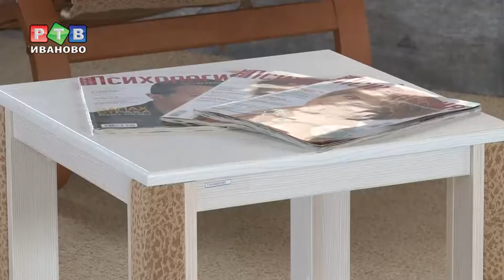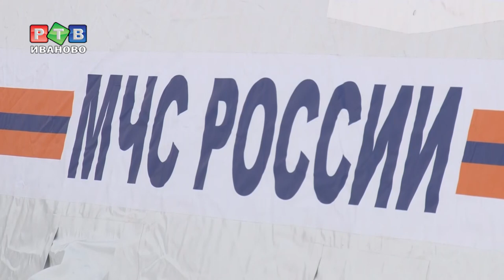Спасатели готовы к любым катаклизмам